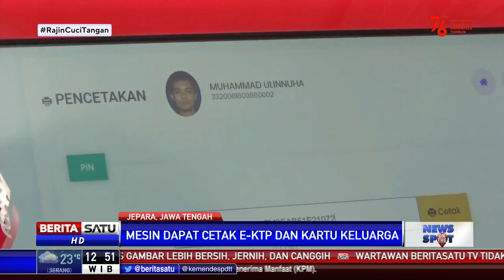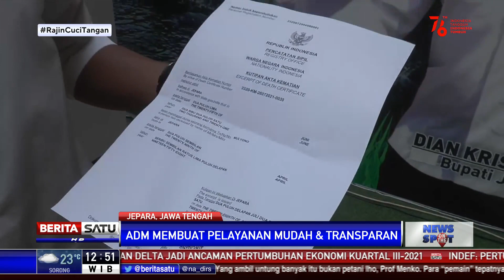Disdukcapil Jepara Luncurkan Layanan Mesin Anjungan Dukcapil Mandiri, Apa Fungsinya?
Dinas Kependudukan dan Pencatatan Sipil (Disdukcapil) Jepara meluncurkan layanan terbaru berupa mesin anjungan Dukcapil Mandiri. Masyarakat dapat langsung mencetak sendiri berbagai dokumen administrasi kependudukan.